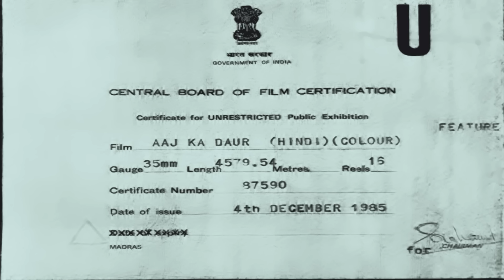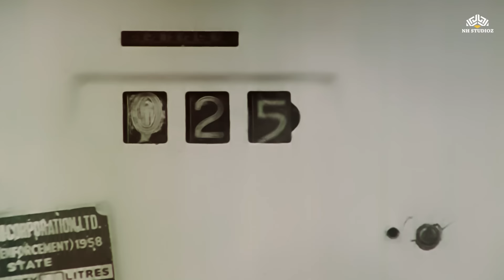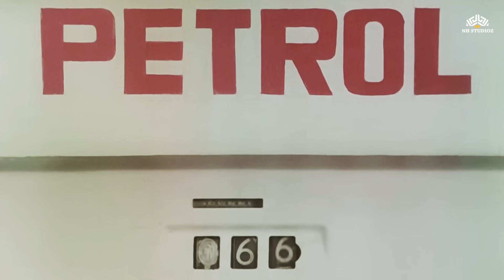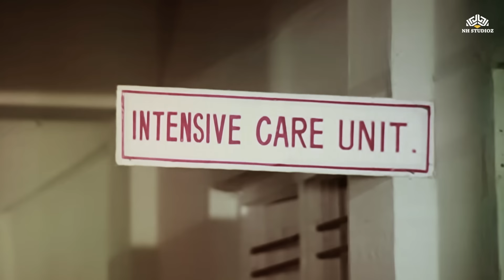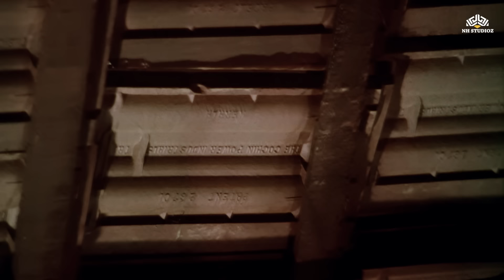कादर खान की यादगार मूवी | Remembering Kader Khan -Comedy Movie |Kadar khan Full Movie |jackie Shroff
A landlord offers an unemployed young man a position that requires him to evict people living in his building who do not pay rent on time.

Film : Aaj Ka Daur (1985)
Film cast : Jackie Shroff, Padmini Kolhapure, Raj Kiran, Roshni, Shoma Anand, Prem Chopra, Kader Khan, Nirupa Roy, Anwar Ali, Rakesh Bedi, Bindu, Iftekhar, Aruna Irani, Goga Kapoor, Shakti Kapoor, Satyen Kappu, Sachin Pilgaonkar
Singer : Kishore Kumar, Alka Yagnik, Asha Bhosle, Shabbir Kumar
Lyricist : Indeevar
Music Director : Bappi Lahiri
Film Director : K Bapaiah
Film Producer : Chintapalli Prasad